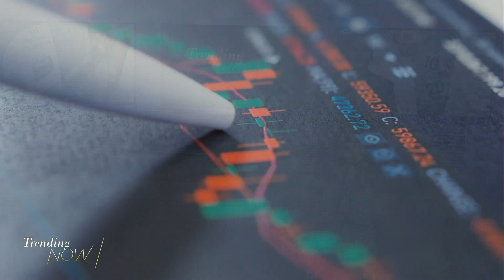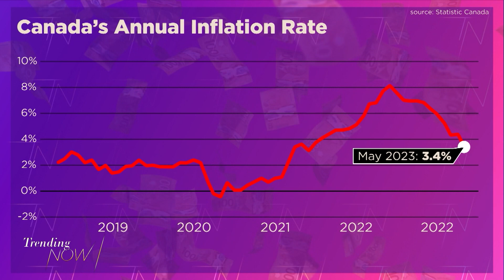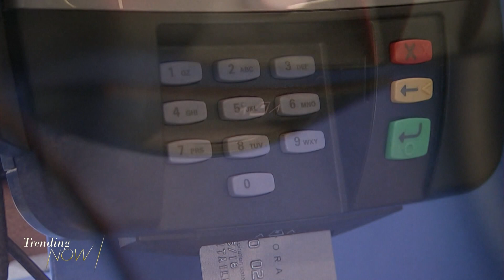Canada's inflation reaches lowest rate since June 2021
Affordability is top of mind for Canadians from coast to coast to coast, so cheaper gasoline prices driving the drop in annual inflation is a good thing. But major pressures remain - with the price of goods still climbing at 3.4%. That's a significant slowdown from the 4.4% seen in April, and the four-decade high of 8% last July. But with the Bank of Canada mulling another interest rate hike in July, mortgage holders may see their costs going up again.